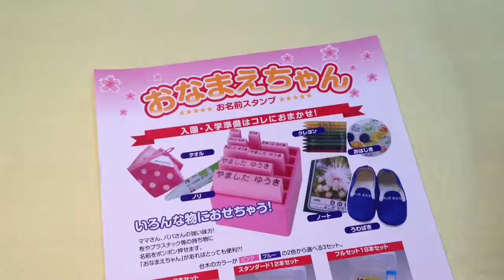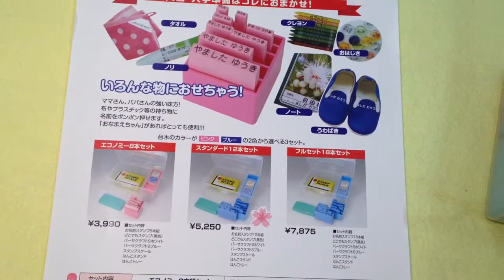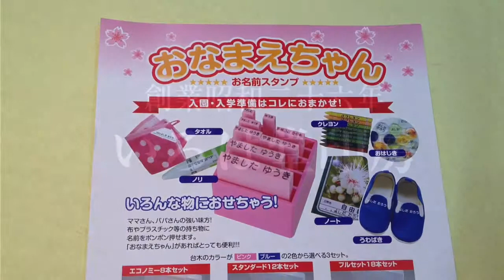社保育園 入園準備の必需品!!おなまえスタンプは鳥取市の老舗はんこ屋いろは堂へ!!